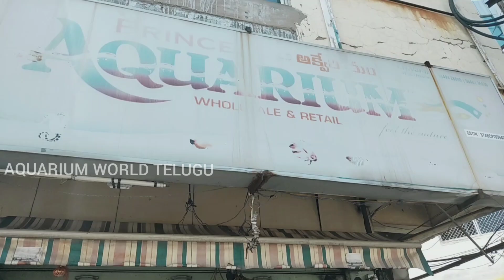Aquarium Shop Visit in telugu : Bought guppy fish in telugu : Low Cost Fish & Medicine Available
Our newly bought guppy fish is shown in this video.  Aquarium Fish Shop Visit Low Cost Fishs Medicines Available Aqua Planet Fish Shop courier available.
      Here I bought new aquarium fish for our tank and added them to old tank mates.
      I bought new fish Aquariumfish How To Add New fishs In Fresh Water. Buying new fish for aquarium. How to buy new fish for our aquarium tank

AQUARIUM WORLD TELUGU

🔊🔊🔊  This channel is made for giving you interesting aquarium tips, fish details, how to maintain an aquarium etc.,

The music, some of the images in the video is belonging of the actual owner and it is used for reference only.
  prohibited and prosecuted.